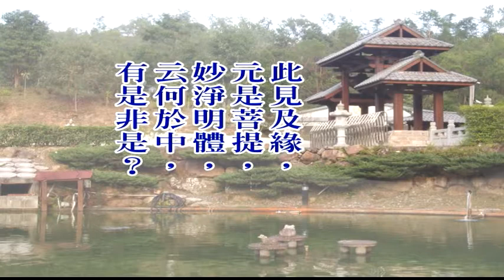大佛顶首楞严经第五套-十番显见(06-10)(简) 9-2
文殊讲堂
慧律法师-慧律法师佛学讲座
(高清版)(简体)
大佛顶首楞严经第五套-十番显见(06-10)(简)